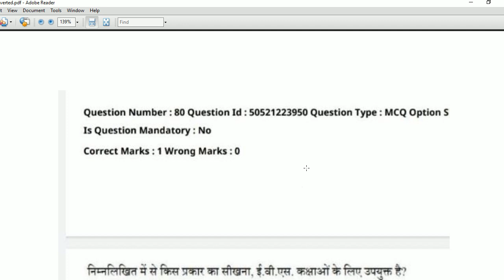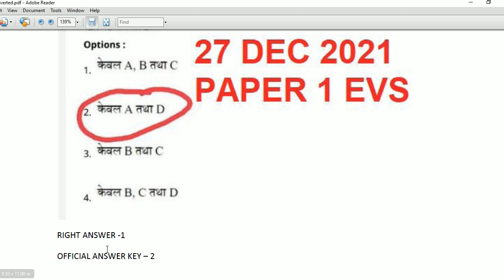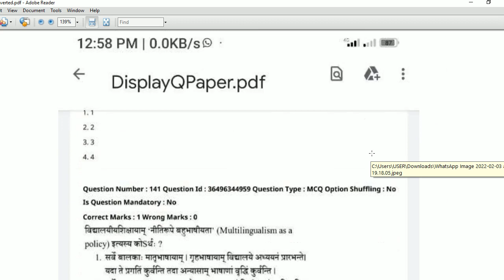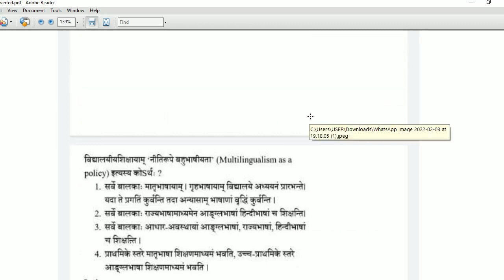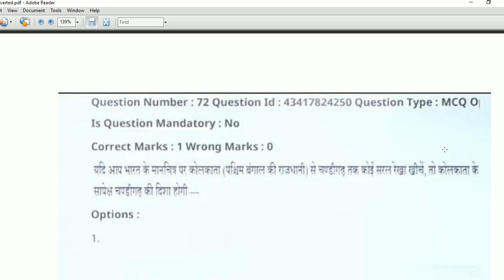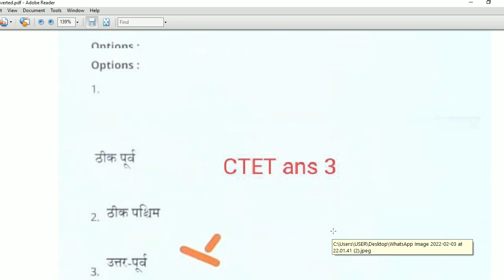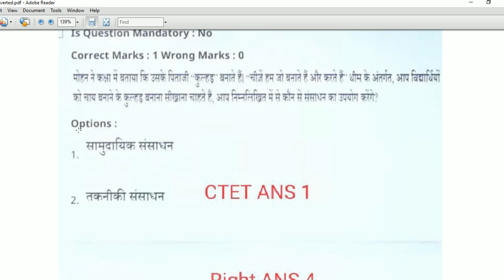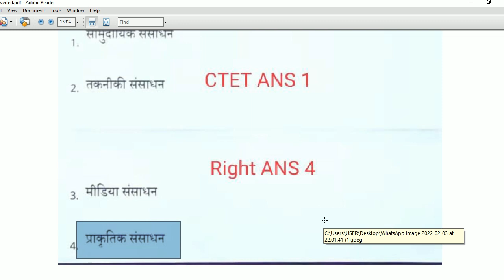CTET WRONG QUESTIONS | CTET Answer Key Challenge | KD CLASSES INDIA